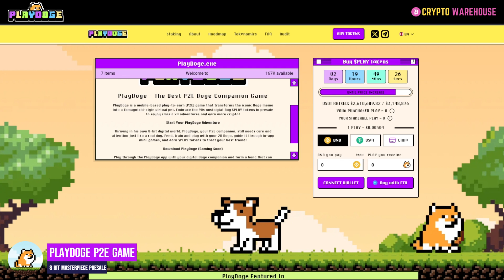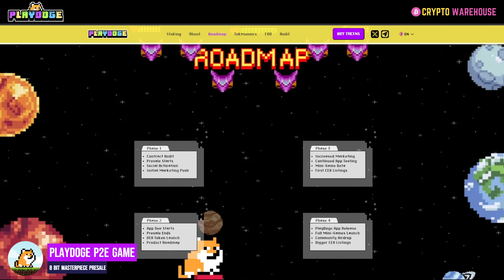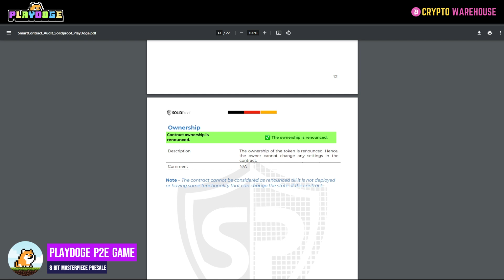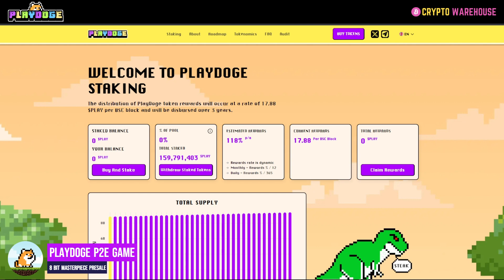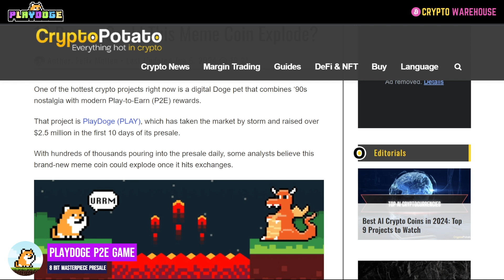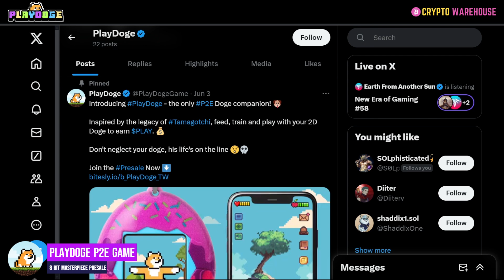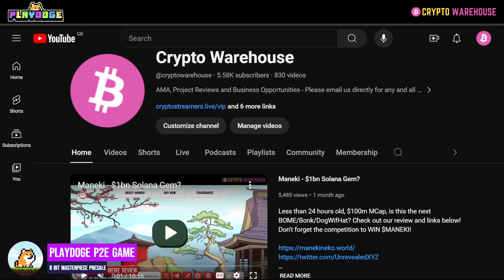PlayDoge - Best 2024 P2E Token? Presale Now!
PlayDoge 10X Potential Play to Earn (P2E) MEME Utility Token.